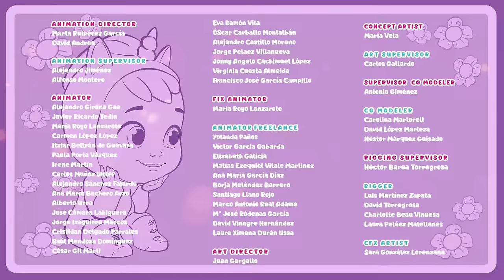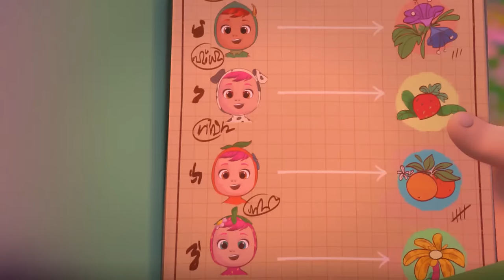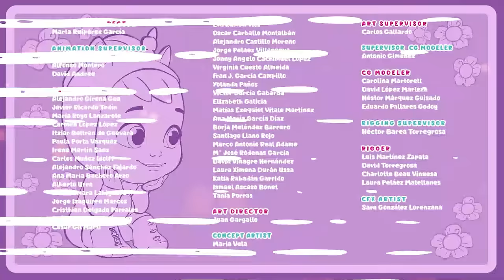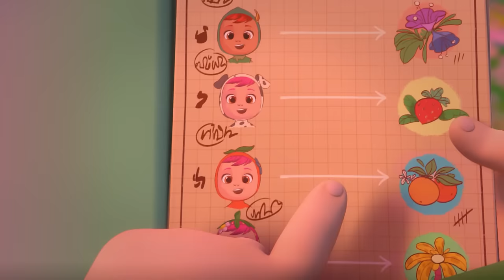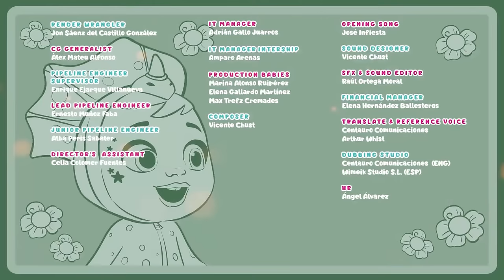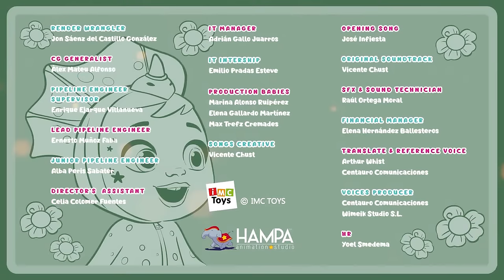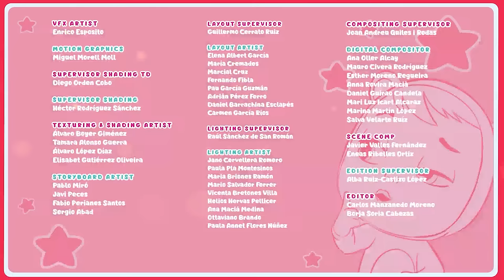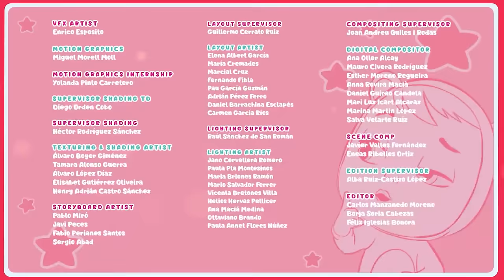Cutest CRY BABIES Enjoying ICY WORLD | Full Episodes MAGIC TEARS | Kitoons Cartoons for Kids